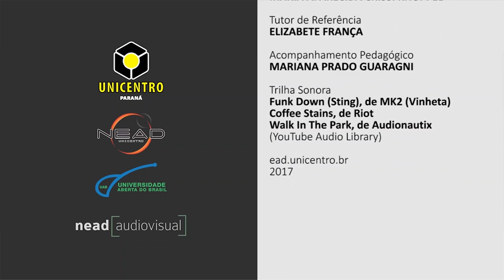[LIBRAS] Sistema Endócrino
Interpretação em Libras no tema Sistema Endócrino na disciplina Fisiologia Humana com o professor Luis Paulo Mascarenhas no curso EaD de Educação Física da Universidade Estadual do Centro-Oeste do Paraná.

Intérprete: Prof. Ana Paula Silva.